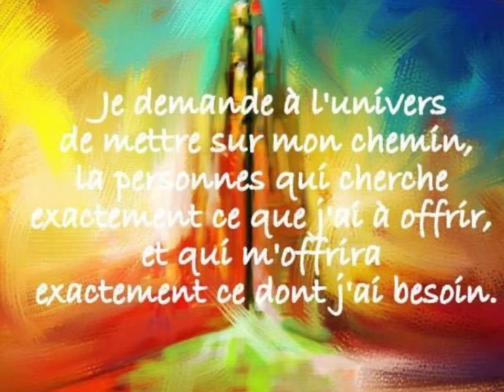la carte du jour